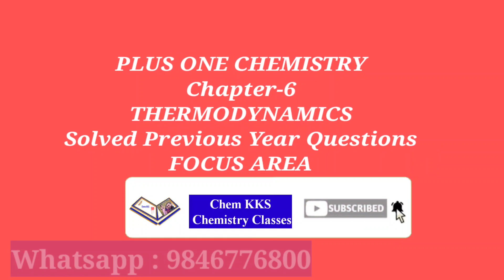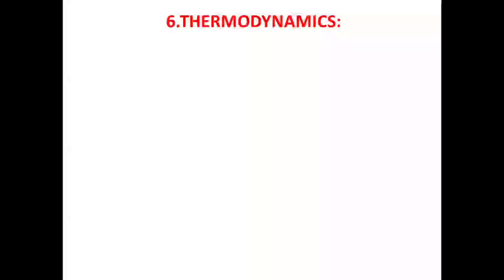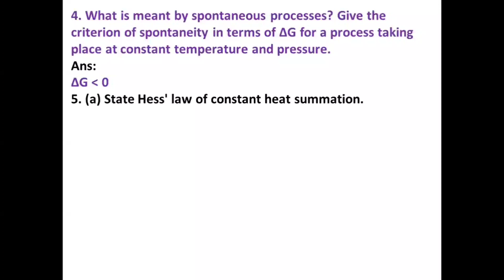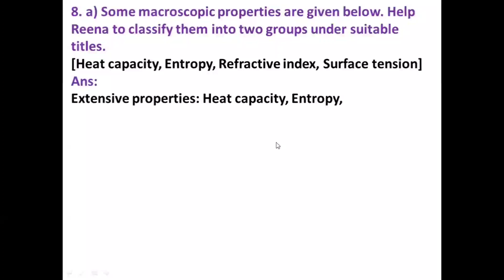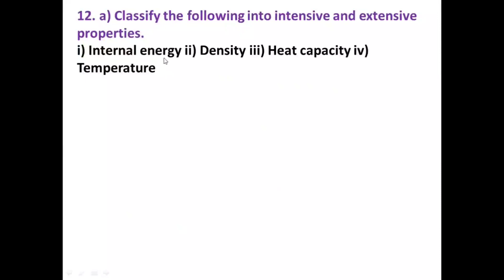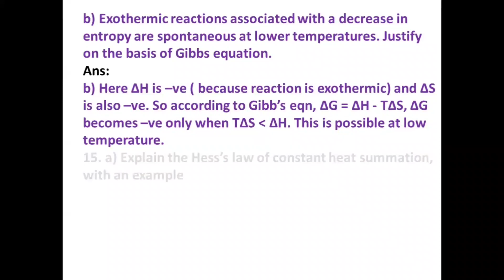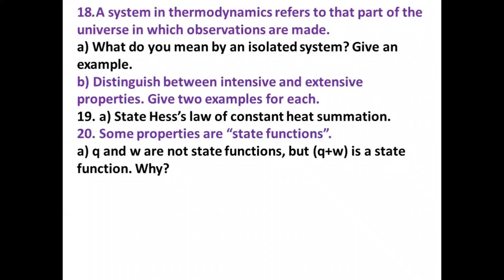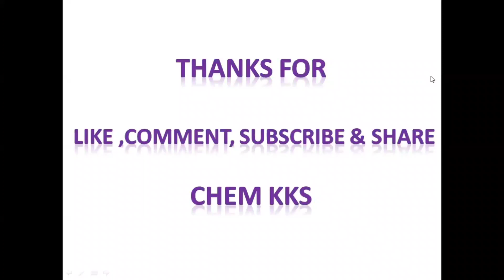PLUS ONE CHEMISTRY SOLVED PREVIOUS YEAR||REVISION||Class-6||Thermodynamics||Focus Area|Malayalam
Plus One (+1) HSE Chemistry solved Previous year questions & revision Chapter-6 thermodynamics Focus Area  in Malayalam

ഈ ചാപ്റ്ററിന്റെ focus area based  video കാണാൻ താഴെയുള്ള link ൽ click ചെയ്യുക

ഈ ചാപ്റ്ററിന്റെ വിശദമായ video കാണാൻ താഴെയുള്ള link ൽ click ചെയ്യുക